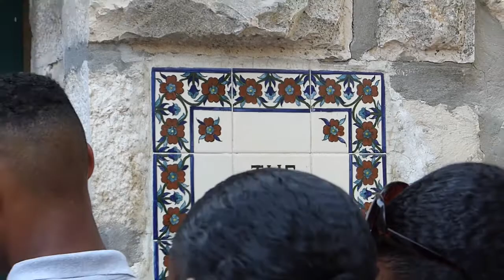Walking into Garden tomb